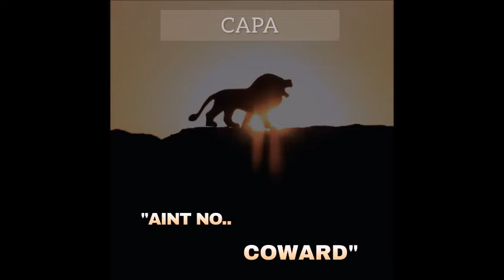CAPA "AINT NO COWARD"